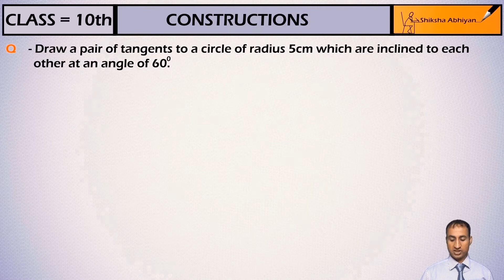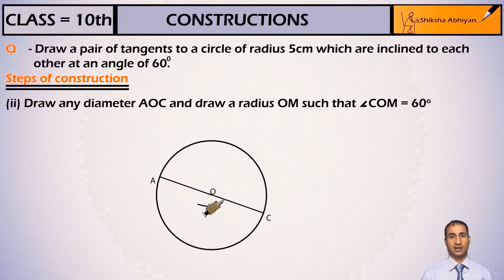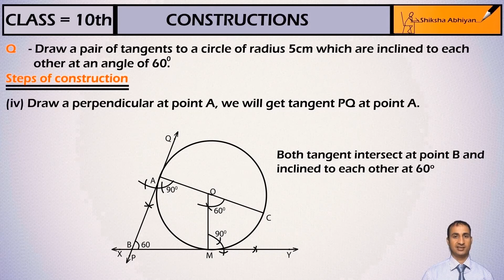Constructions ( NCERT Ex 11.2, Q4 Draw a pair of Tangents to a Circle )Part 10 -CBSE class 10 Maths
In this video, we will see how to draw a pair of tangents to a circle inclined at 60 degrees.

This video is a part of series for chapter “CONSTRUCTIONS”, CBSE Class 10 Maths. In this series, we have completed all concepts, examples and entire NCERT exercises. It is a part of an initiative to provide quality online education to students free of cost on YouTube.